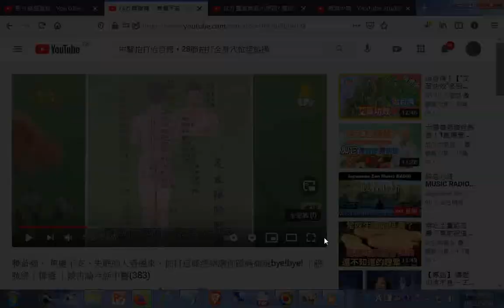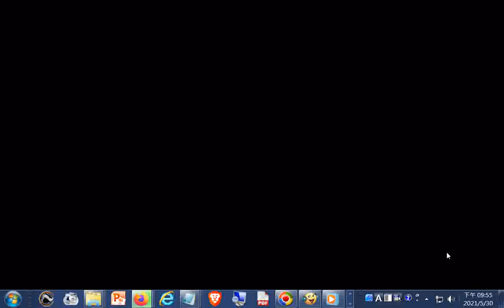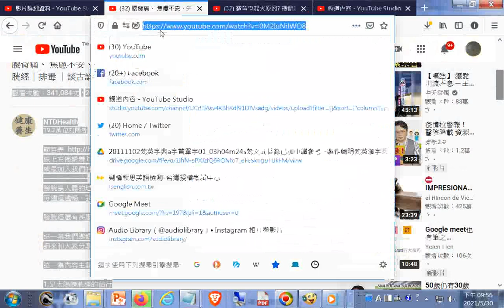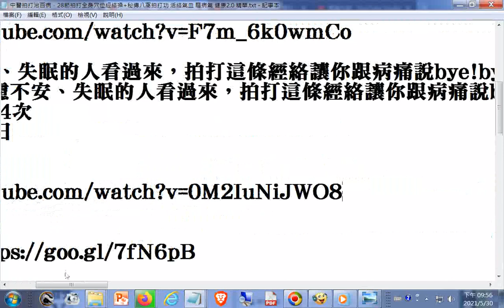推薦--腰背痛、 焦慮不安、失眠的人看過來，拍打這條經絡讓你跟病痛說bye!bye! ｜膀胱經｜排毒 ｜談古論今話中醫(383)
中醫拍打治百病，28節拍打全身穴位經絡操
秘傳八窩拍打功 活絡氣血 驅病氣 健康2.0 精華
觀看次數：1萬次 4 個月前
健康2.0
套經絡拍打操，調節下肢循環，腰不疼腿不酸，全身都舒服了